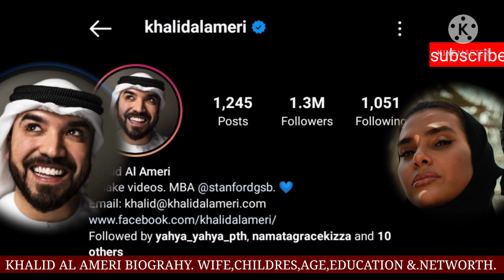Who is Khalid al ameri? His age,children,wife,education,career and net worth.Sarah's wedding...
Who IS Kahlid Al Ameri? Well in this post we will talk about the internet sensation and speaker Khalid Al Ameri was all the way from the United Arab Emirates. He was also has been working with the CNN group in Dubai. Let’s know more about Khalid Al Ameri Biography, Age, Wife, Net Worth…
Early Life
Khalid Al Ameri was born on the 4th of July in the year 1988 in the United Arab Emirates. His father was an Arab and his mother was Scottish. His parents are met in Scotland when his father was studying there. They did love marriage and moved back to the UAE.
Khalid Al Ameri was doing his schooling from a private school in Dubai and completed his schooling from there. After completing his schooling, he had to choose one stream for higher studies. he chooses to engineer among them and graduated from UAE in Engineering. Also, Check Irfan Junejo Biography.
Career
Khalid Al Ameri is an Emirati by nationality. When he completed his engineering from UAE, he got a job on the ship. This ship was agas ship that brings gas to Japan from the United Arab Emirates. Khalid was doing this job for long 2 years and left the job after 2 years
After quitting his job, he met Salama Mohammed (Khalid’s Wife) and he married her and moved to the USA for his studies in MBA. He did his MBA in videography and some related courses to Media. He completes his MBA from the united states and came back to the United Arab Emirates (UAE).
After coming back to UAE, Khalid Al Ameri was got a job in the CNN network which he wants. He did the job of a news anchor in the CNN network for 2 months only. Because the CNN network was closed the show. After losing his job, he was decided to find another job in News channels in UAE. But he was succeeded.
At this time, he doesn’t have money to maintain his family, pay for his children’s school fees, etc. Then his wife Salama Mohammed bought him a new camera and told him if you want to make videos, then you can do it yourself because I believe in you.
Then he was decided to create his own way to succeed in videography. He creates a Facebook page and starts uploading videos that the mainstream media doesn’t publish. Mainly the mainstream media was telling the people that the Arabs are not good and the Muslims are terrorists which is completely wrong as we all know.
After publishing some videos on the Facebook page, he was decided to move to YouTube and finally he create a YouTube channel on the 11th of October in the year 2011 and start uploading regular videos on it. Currently, he has more than 560k+ subscribers on his YouTube channel and he did it for career option now.
Khalid’s Love Story
Khalid Al Ameri did love marriage to his wife name Salama Mohammed. They both are meet in a family gathering. Khalid was known Salama’s brother in law (who married to Slama’s Sister). Then Salama’s brother in law introduces them to each other and Khalid was asked Salama for her number. Salama didn’t give the number and then Khalid was writing his number on a paper and give it to Salama. Then they texting each other and meeting for 4 months before marriage. Then they both married and they have two children now.
Personal
Khalid Al Ameri was an Emirati person. His father was Emirati and his mother was from Scotland. His parents did love marriage while his father was studying in Scotland. Khalid Al Ameri’s Age was about 32 years (as of 2020). Khalid was now married. His Wife’s Name was Slama Mohammed. Khalid’s height was 6 feet long and his weight is about 80 Kg. Khalid’s hair Color was Dark Brown and his Eye Color was Black.

Besides this, Khalid has a very nice shape of the body. Before marriage, he was going to the gym every single day. His Body Measurements are 40-32-38. His Chest Size was about 40 inches wide and his Waist Size was 32 inches. he has 15 inches of biceps which is perfect on his body. Khalid has one son Abdullah Al Ameri and one daughter’s name.
Favorte
kalid was a very frank guy and love his wife and children so much. Khalid’s favorite destination was Pakistan, Oman, and the USA. He loves to drink soup and eating Beef was the favorite part of his nightlife. Emirates Airline was the favorite airline of Khalid Al Ameri.
SociaL
Khalid Al Ameri was known for his social media platforms and he was very active on his social media accounts like Facebook, Twitter, and Instagram where he put his content regularly. On Instagram he ha more than 1 million+ followers and on Facebook Page, he has more than 4 million+ followers so far. Do-follow him for more live updates from Khalid Al Ameri.
Nw ers abo $6000o – $900/month from YouTube and brand promotions on his videos. Besides this, he was also charged for the events that he does in UAE and in Dubai. Now you can guess the Net Worth of Khalid Al Ameri. We hope you like Khalid Al Ameri Biography, Age, Wife, Net Worth.